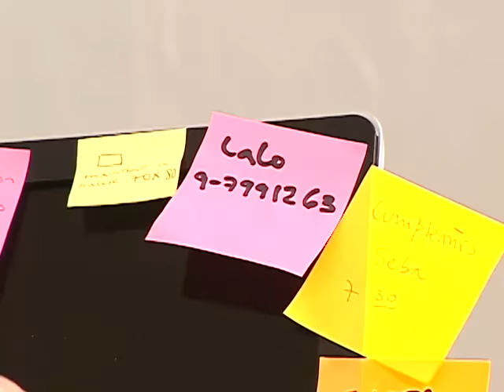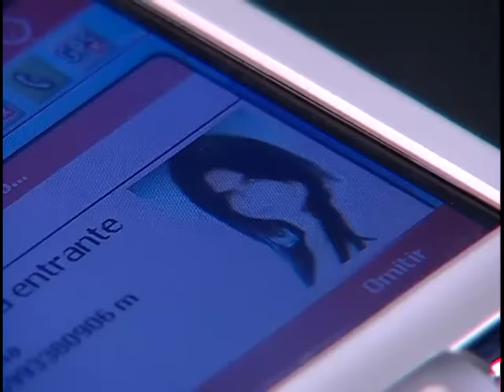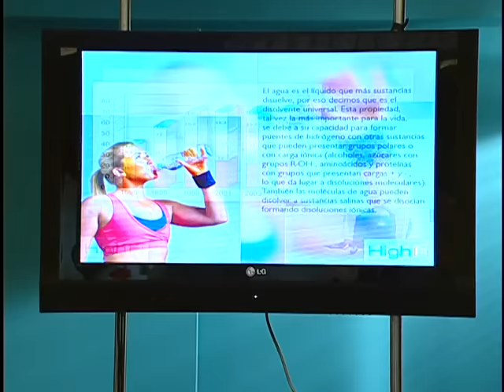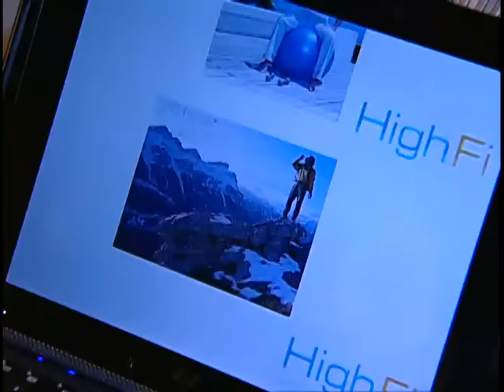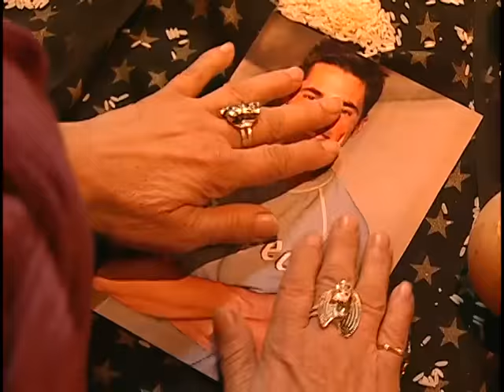Capítulo 1 | Lola